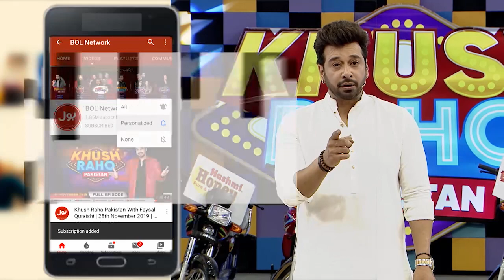Ashir Performance Is Combo Of Act And Dance | Dance Competition | Khush Raho Pakistan Season 8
Ashir Performance Is Combo Of Act And Dance | Dance Competition | Khush Raho Pakistan Season 8 | Faysal Quraishi Show | TikTok